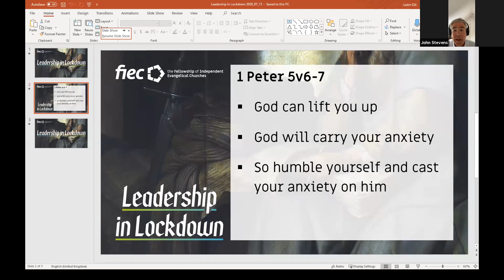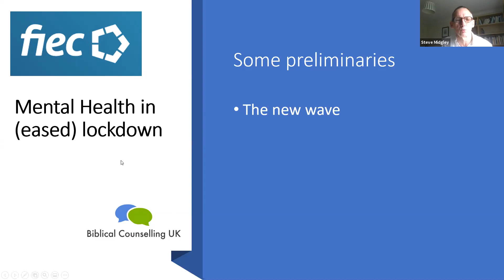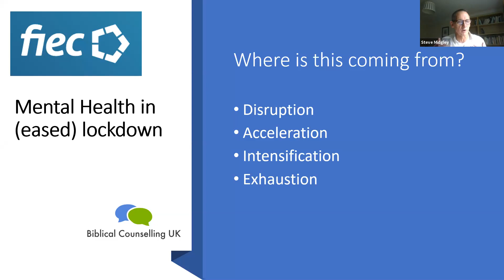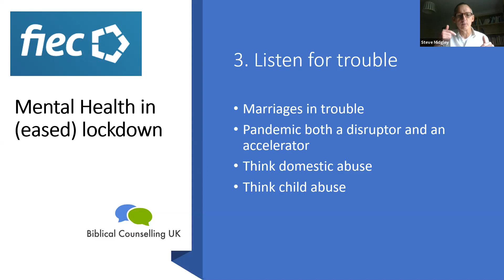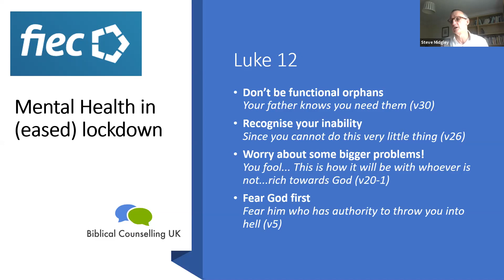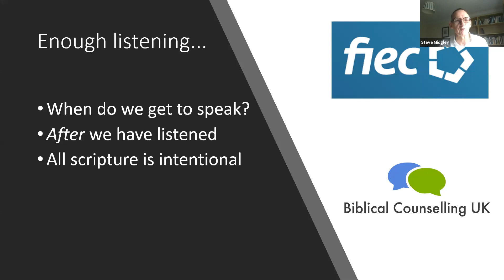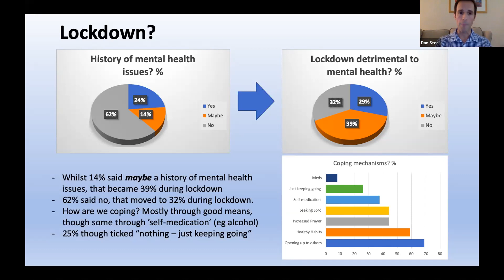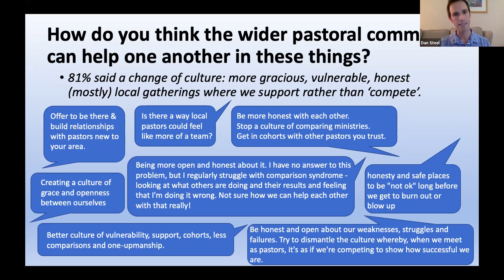Mental Health in Lockdown (Webinar)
This Leadership in Lockdown webinar, with Q&A, explores the theme of mental health in lockdown, both for church communities and church leaders.

It's increasingly obvious and covered in the media that mental health issues are a significant problem both in the community within the church, and also amongst pastors and church leaders. This has maybe been maybe magnified and deepened during lockdown.

Joining John Stevens, FIEC's National Director, in this webinar are Steve Midgley, Executive Director of Biblical Counselling UK and senior pastor of Christ Church, Cambridge, and Dan Steel, pastor of Magdalen Road Church, Oxford.

00:00 - Update on Government guidance on lockdown for churches

01:46 - Bible teaching: 1 Peter 5:6-7 (John Stevens)

07:51 - Mental Health in Lockdown (Steve Midgley)

27:34 - Church Leaders in Lockdown survey findings and conclusions (Dan Steel)

39:13 - Q&A